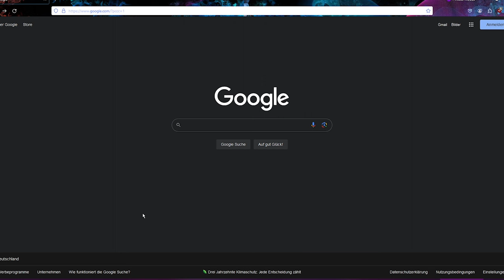PUMP IT, SLICE IT | Woody Gould #1 | Hunt: Showdown Bayou Stories S2 | Desolation's Wake Gameplay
Nachdem Emmet Oliver dem Bayou zum Opfier fiel, begleiten wir nun Woody Gould durch das Bayou. Bewaffnet mit einem Katana und einer Caldwell Marathon Swift FMJ durchquert er alleine, auf leisen Sohlen das Bayou. Das ist seine Geschichte.

Timestamps:
0:00 - Intro Clip
0:11 - Begrüßung & Vorstellung von Woody
1:20 - Die Jagd beginnt
20:51 - Outro

Hidden Frozen Lake - Go By Ocean - Ryan McCaffrey